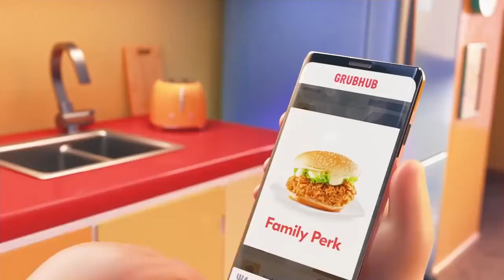GrubHub Ad but it's less cringe (except for the end)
daddy diesel